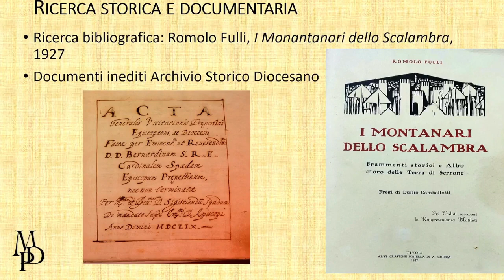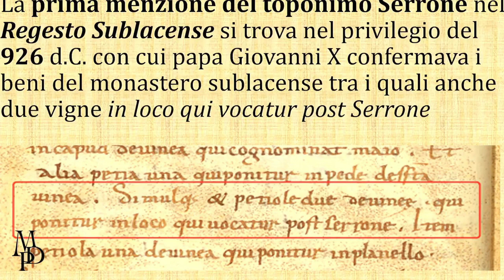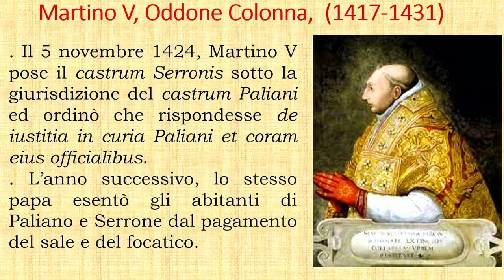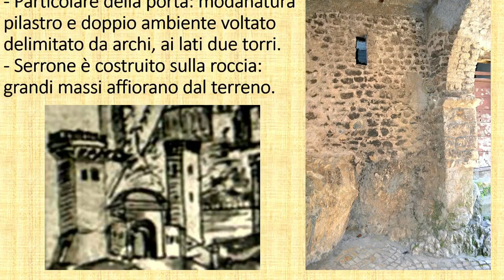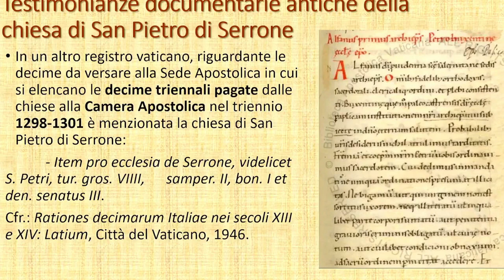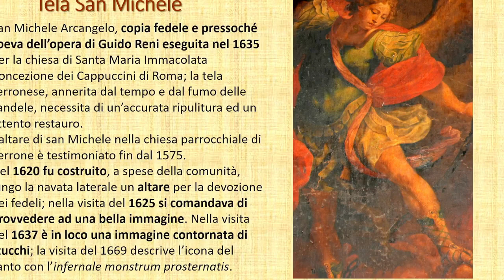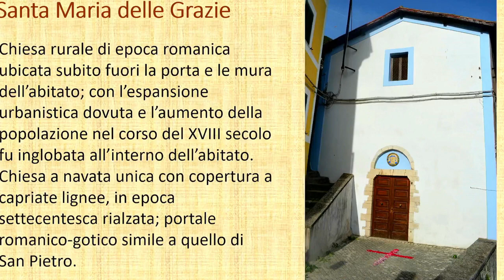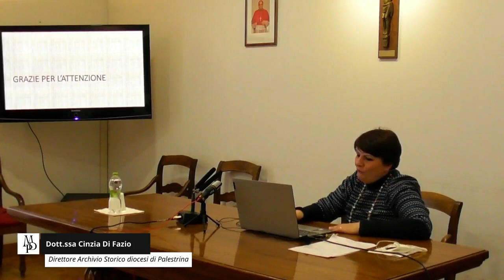MDP - Serrone e il suo paesaggio tra storia, arte e culto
Venerdì 8 aprile alle 17.30 si è tenuto presso la Sala dei Cardinali in episcopio, con ingresso da piazza Gregorio Pantanelli 8, la conferenza di approfondimento Serrone ed il suo paesaggio, tra storia, arte e culto, a cura del direttore dell’Archivio Storico Diocesano, la dottoressa Cinzia Di Fazio. L’iniziativa si colloca nell’ambito della mostra Il paesaggio prenestino e il territorio diocesano. Insediamenti e spiritualità, progetto che vede coinvolti Archivio storico, Biblioteca diocesana e Museo di arte sacra della diocesi di Palestrina, nel contesto di una iniziativa di più ampio respiro promossa dal Sistema museale territoriale dei Castelli romani e Prenestini Museumgrandtour e finanziata dalla Regione Lazio. Dal mese di settembre 2021 l’esposizione arricchisce le sale del museo con suoi pannelli didattici; il focus su Serrone costituisce la IV sezione del progetto espositivo. Il visitatore potrà ammirare preziosi documenti antichi dall’Archivio storico: volumi della serie delle Sacre Visite, alcuni Stati delle anime di Serrone e della parrocchia del Sacro Cuore di Gesù in La Forma. Dalla serie dei Bollari è in esposizione il volume che contiene tutti gli atti relativi all’istituzione della parrocchia del Sacro Cuore di Gesù (1788) ed il relativo primo stato delle anime.